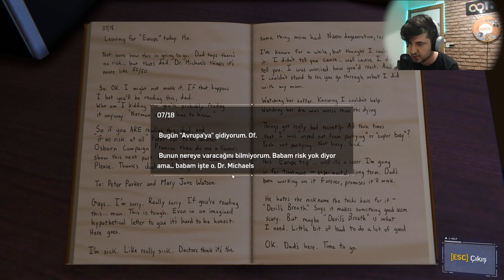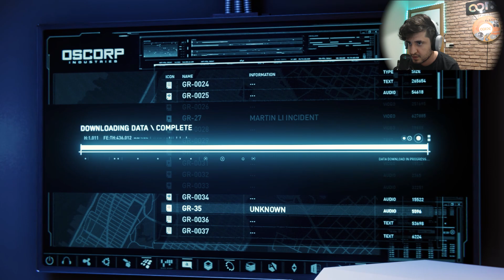EKİP İŞİ I SPIDER-MAN REMASTERED I TÜRKÇE BÖLÜM 17 I RTX ON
Herkese merhabalar ! Yeni serimiz olan ve yenilenmiş bir oyun olan Örümcek Adam serisine hoş geldiniz . İyi seyirler :)

Marvel iş birliği ile Insomniac Games tarafından geliştirilen ve Nixxes Software tarafından PC’ye optimize edilen PC için Marvel's Spider-Man Remastered, Marvel’ın New York şehrindeki büyük suçlarla ve simgesel kötü karakterlerle savaşan, deneyimli bir Peter Parker’ı tanıtıyor. Aynı zamanda Marvel’ın New York şehrinin kaderini omuzlarında taşıyan Peter, karmakarışık kişisel hayatı ile kariyerini dengede tutmak için mücadele ediyor.